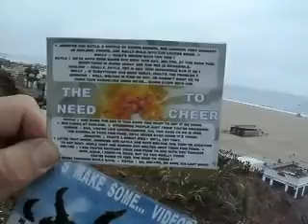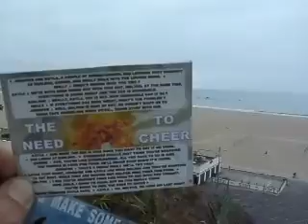7 2012F6PL7 25AUNTIDASADVICEFORWHITNEYTHECOWGIRL95MB2 25